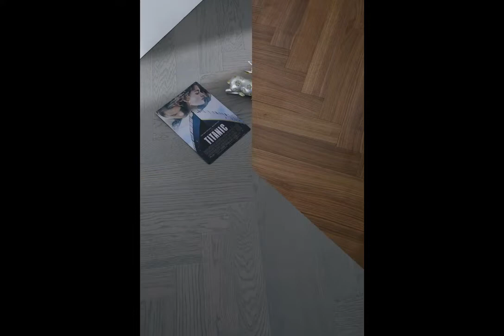custom wooden floorparquet floor vs herringbone China factory Wholesale price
Haoyimuye Company